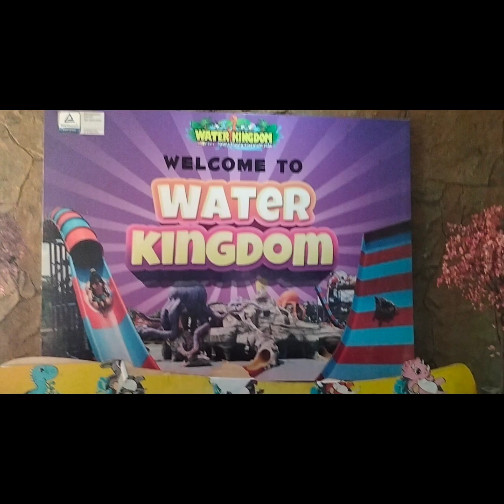Defaz Goes To Water Kingdom with TK Assalam II BTR